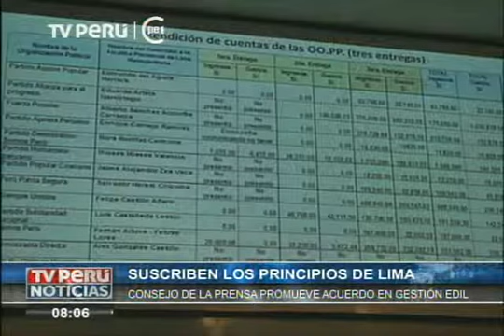Elecciones 2014: candidatos suscriben los principios de Lima